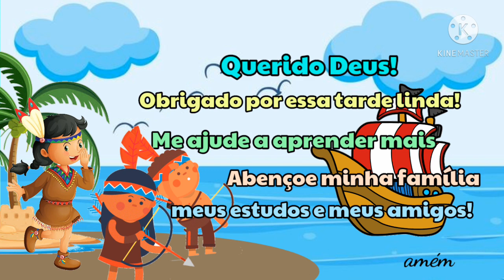Calendário do dia 22 de abril♡BOA TARDE♡oração e previsão do tempo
Calendário do dia 22 de abril de 2021 para aulas remotas da Educação infantil e ensino fundamental.
Calendário do dia 22 de abril de 2021, Dia da independência do Brasil.